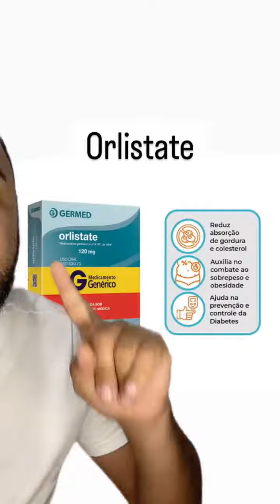Orlistate, vocês conhecem?